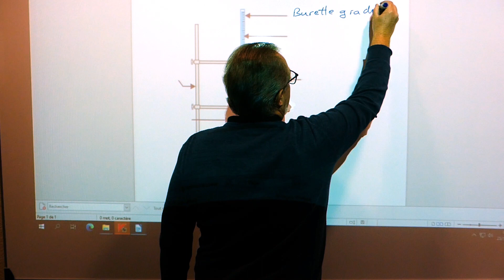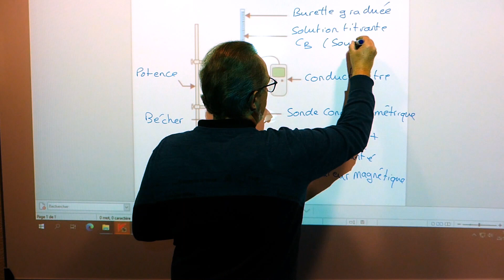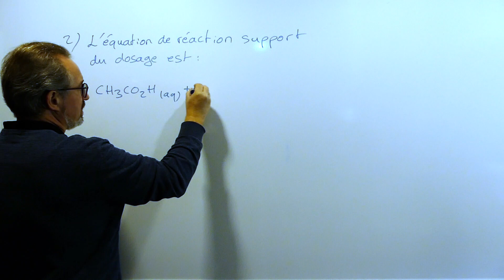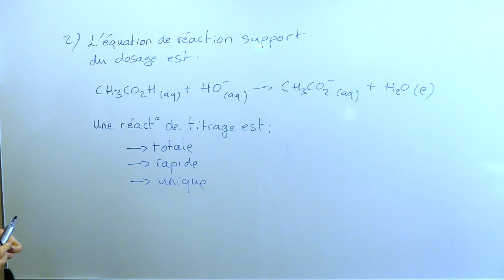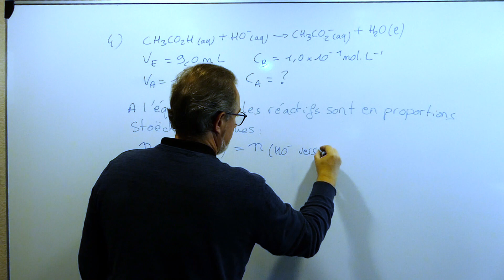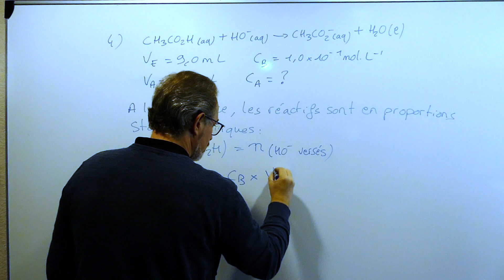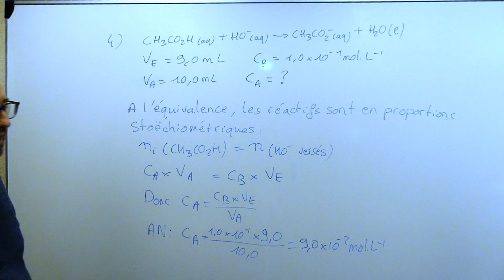CH03 correction ex14p72 LLS, term spé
Correction de l'exercice 14 p 72 du LLS de terminale
Titrage conductimétrique, montage titrage, équation de réaction du titrage, détermination du volume de soude versé à l'équivalence par le tracé de 2 droites, calcul de la concentration en acide à l'aide du volume de soude versé à l'équivalence